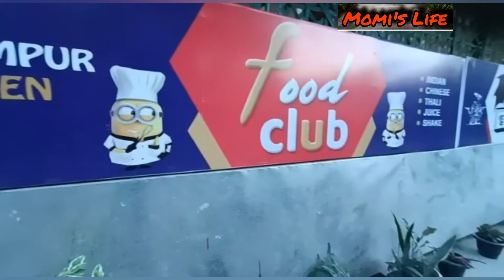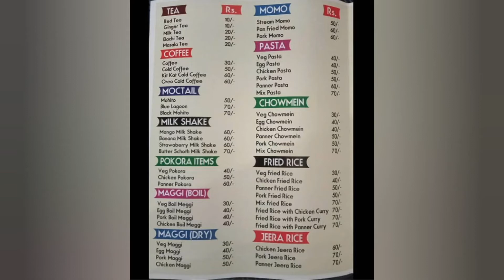New Restaurant at Lakhimpur 😊Foods club 🍞🍖🍕 Special pork recipe...😋😋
Foods club🍹🍵🍔
North Lakhimpur canteen🍲🍲
plz come and enjoy ur day😍😍
every event celebrate with us 👇👇
Home delivery is here